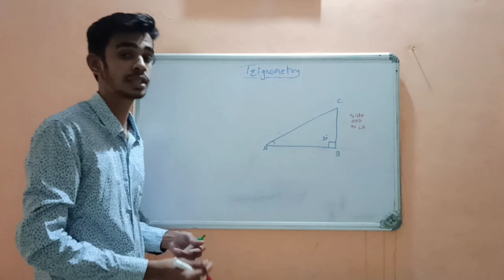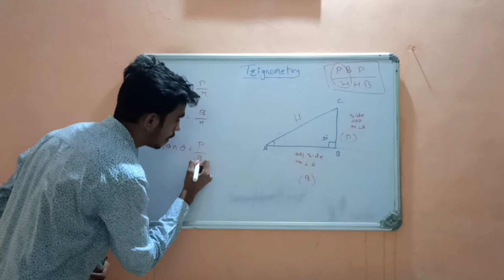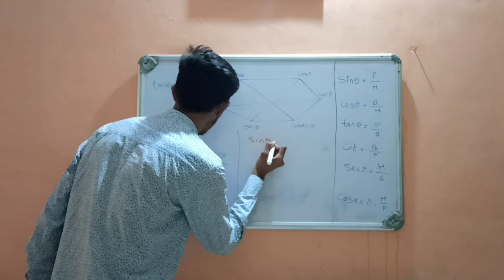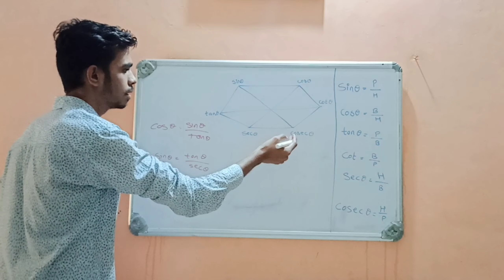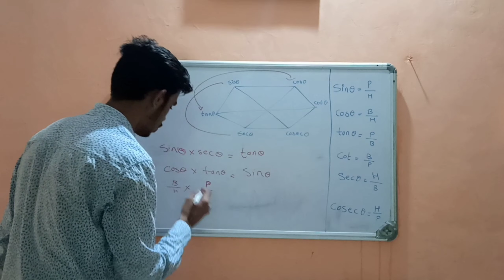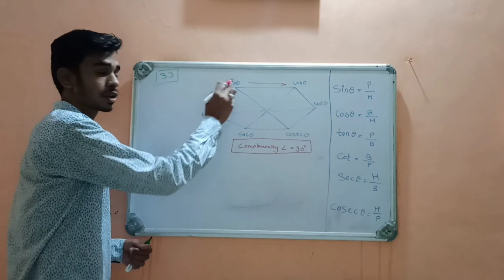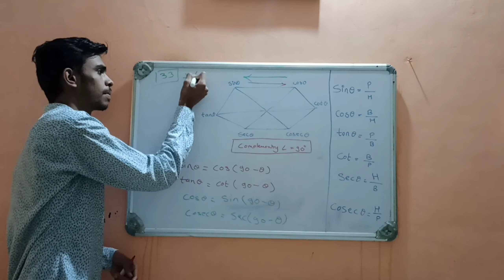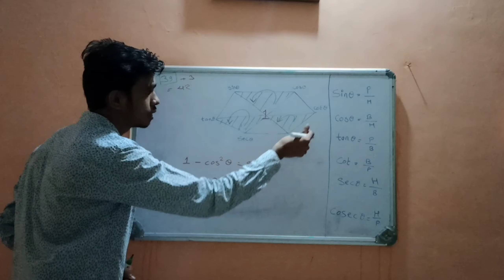How to remind and learn trigonometric formulas easily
Trigonometry Formulas/Table Trick Trigonometry Class 10/11/12
trigonometry basics in hindi class 10
In this video, we are going to give you the easiest way to learn Trigonometry Formulas. We have shown just one picture to memorise all formula in just minutes. Any student from class 10/11/12 or engineering must watch this. We have covered all trigonometry Formula and Table so that you can get maximum benefits.

Is there any trick in remembering trigonometric,
What are some tricks to memorize trigonometric,
How to remember all formuale in trigonometry is there.
What is the best way to remember all the trigonometry,